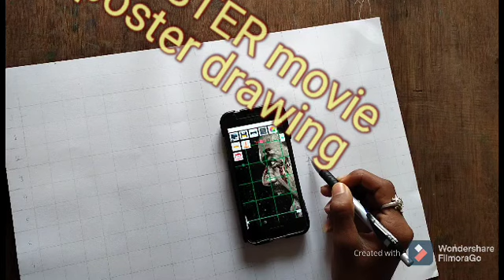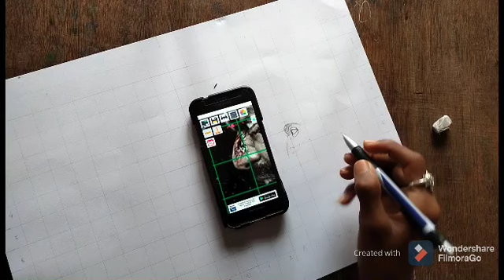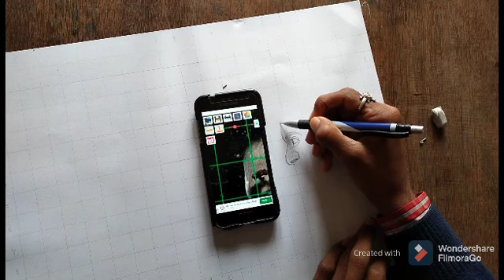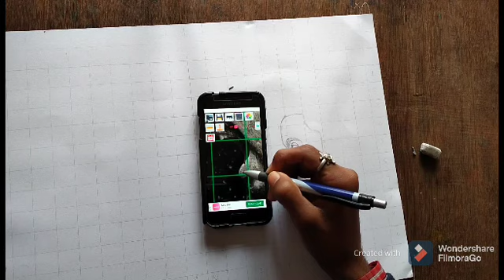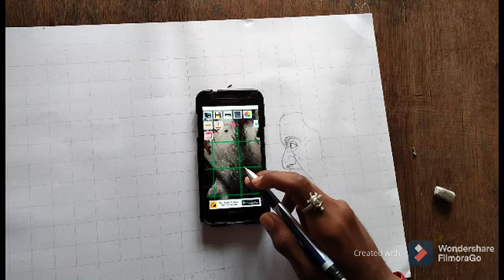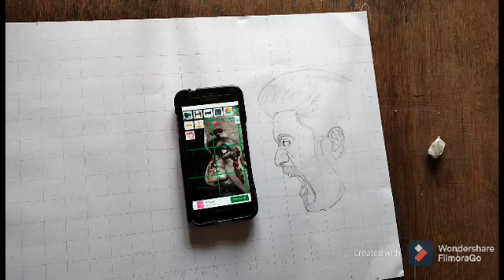Master movie poster drawing | How to draw Vijay step by step ||Pencil drawing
How to draw Vijay step by step|Vijay ||Pencil drawing || Master || Master movie Vijay pencil drawing

•Art by Shubham Singh

2B 3B 4B 6B 8B
PENCIL

•It is a beautiful portrait of Vijay from Master

Hastags=art_artistic_shubham

I'm on Instagram as @ajr_quotes. Install the app to follow my photos and videos.